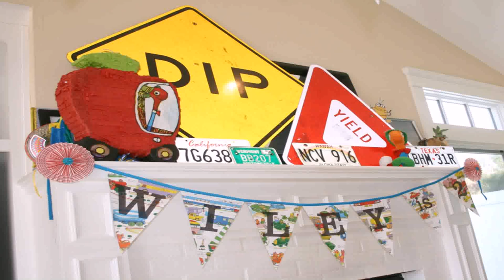2nd Birthday Party Decoration Ideas At Home